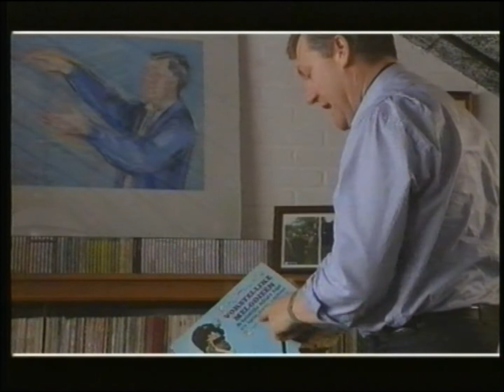KMK - Artiesten in Uniform - 1993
Documentaire over de Koninklijke Militaire Kapel en Tamboerkorps gemaakt in 1993